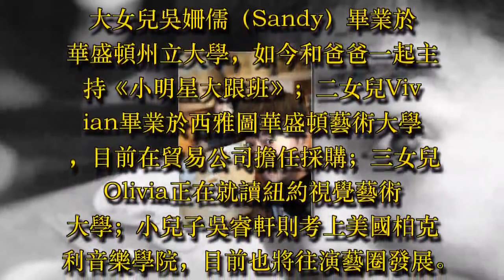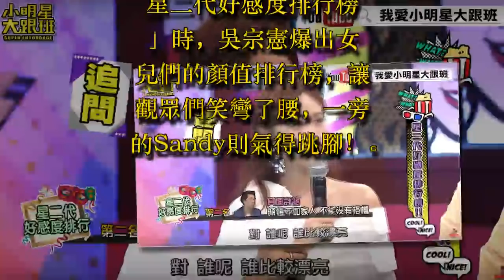「3女兒顏值排行」大公開！吳宗憲首爆「心中名次」，Sandy暴怒回嗆：「阿伯才比你帥咧！」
除了在綜藝界的表現以外，吳宗憲最引以為榮的，就是生了4名非常出色的子女，四人幾乎都是修讀或從事與藝術相關的科系與工作。

▲（圖片來源：吳宗憲 Jacky Wu臉書專頁）

大女兒吳姍儒（Sandy）畢業於華盛頓州立大學，如今和爸爸一起主持《小明星大跟班》；二女兒Vivian畢業於西雅圖華盛頓藝術大學，目前在貿易公司擔任採購；三女兒Olivia正在就讀紐約視覺藝術大學；小兒子吳睿軒則考上美國柏克利音樂學院，目前也將往演藝圈發展。

▲吳宗憲小兒子吳睿軒，藝名鹿希派（圖片來源：吳宗憲 Jacky Wu臉書專頁）

由於Sandy是圈內人，所以觀眾們對她的長相最熟悉。吳宗憲曾經公開過二女兒Vivian的模糊照，三女兒則很少曝光，兒子的長相「帥贏爸爸」！

▲（圖片來源：翻攝自網絡）

最近錄製《小明星大跟班》的「星二代好感度排行榜」時，吳宗憲爆出女兒們的顏值排行榜，讓觀眾們笑彎了腰，一旁的Sandy則氣得跳腳！

▲（圖片來源：影片截圖）

節目中，憲哥提到歐陽龍的3個女兒妮妮、娜娜、娣娣都是美女。為人父母都不希望